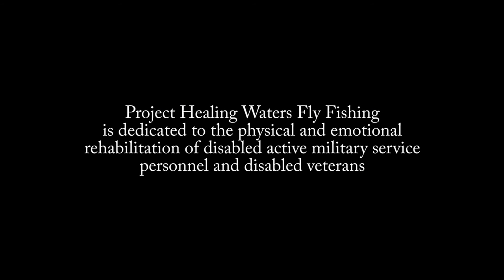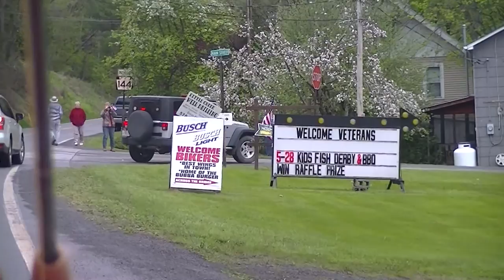Project Healing Waters outing on Kettle Creek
Project Healing Waters Fly Fishing is a fantastic organization that gives back to our nations disabled veterans who have done so much for our country in preserving our freedom. We were given the privilege of meeting some of these American hero's and volunteering our time to make this event a reality.